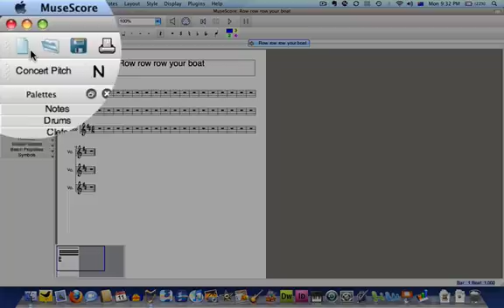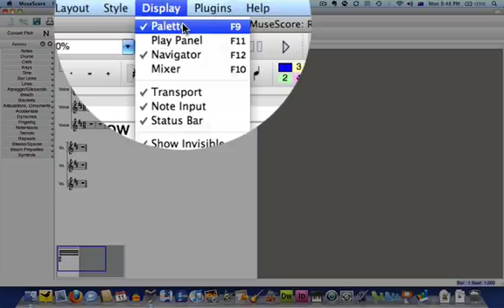MuseScore in 10 easy steps: part 2 the MuseScore screen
Music notation tips and tutorials.  Free cheatsheet/shortcuts list when you sign up to the newsletter.

The second in a series of 10 tutorial videos that show you how to use the free notation program MuseScore.